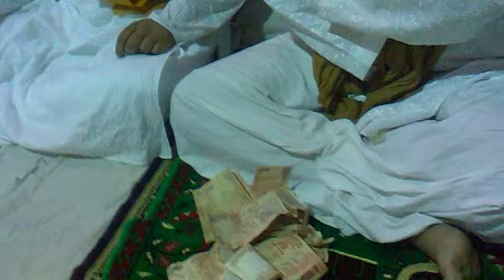Manqabat read at urs Dawa Sharif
Manqabat beautifully read at Urs in Dawa sharif